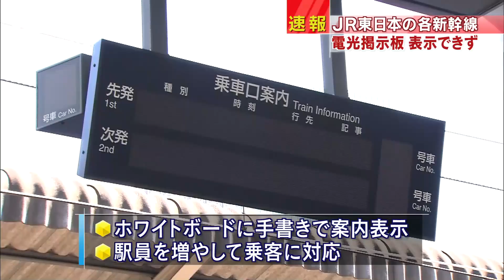JR東日本の新幹線 「電光掲示板」が表示されず(16/05/04)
JR東日本では、各新幹線の案内をする電光掲示板が始発から表示されなくなっています。運行に影響はないということです。　JR東日本によりますと、東北・上越・北陸新幹線が停車する44すべての駅で、行き先や出発時間などが案内される電光掲示板が4日の始発から表示されなくなっています。